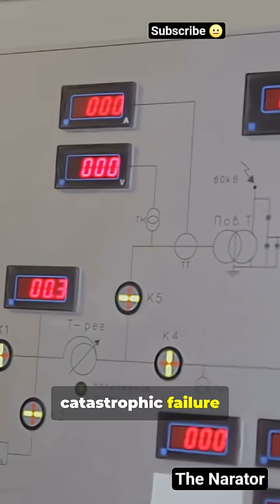Mayapuri Radiological Accident, Delhi || Based On True Story || The Narator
A concise retelling of the Mayapuri Radiation Disaster — how a dismantled research irradiator containing cobalt-60 was sold as scrap in Mayapuri, Delhi, leading to severe radiation burns and at least one death. This short highlights failures in equipment management, oversight, and public health responsibility, stressing the need for stricter radiation safety and proper disposal of scientific materials. Perfect for science safety advocates, emergency responders, and public health professionals.